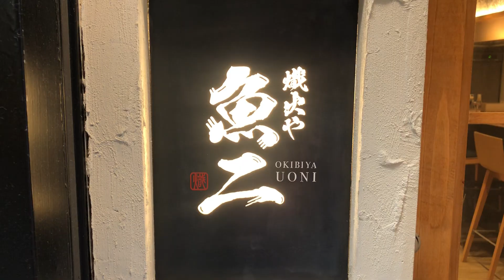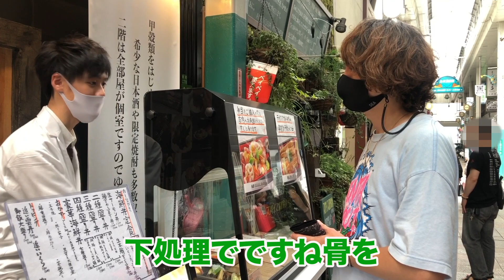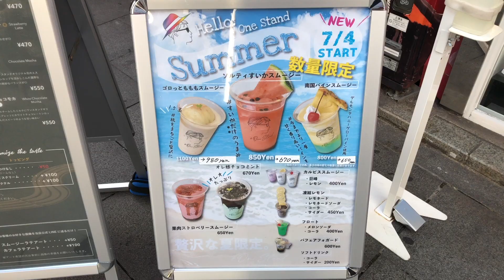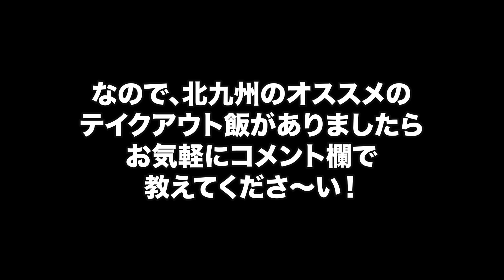【福岡/北九州/小倉】絶品グルメ食べ歩き！『北九州グルメ テイクアウト編１』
『北九州グルメ テイクアウト編』第１弾です。

緊急事態宣言が解除されるまでは、テイクアウトを中心にやろうと思っています。もし、皆さんのオススメのテイクアウトメニューがあれば、お気軽にコメント欄で教えてください！よろしくお願いします！

〈お今回行ったお店〉

■熾火や魚二
福岡県北九州市小倉北区魚町2-4-13

■One Stand kokura
福岡県北九州市小倉北区京町2-4-30 カーサーグランデ第一ビル 1F

■kanaya (菓菜屋)
福岡県北九州市小倉南区富士見2-3-7